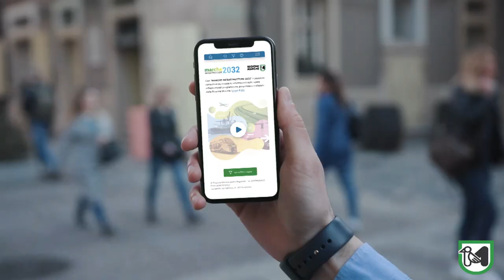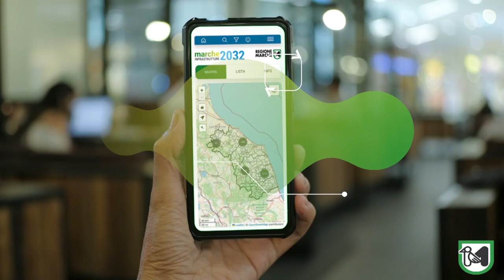Presentato Geomarche 2032, le infrastrutture della regione a portata di telefonino.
Acquaroli: “Coinvolgere i cittadini nella crescita infrastrutturale del territorio”.
Baldelli: “Si tratta di uno strumento di democrazia digitale e di grande trasparenza. Informazioni, immagini e stati di avanzamento di tutti gli interventi in corso nelle Marche”.